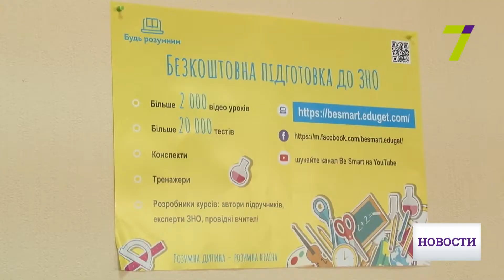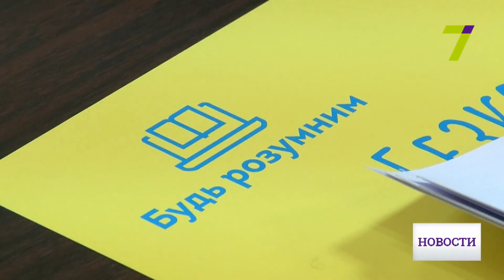«BeSmart-квест»: в Одессу приехали старшеклассники со всей Украины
13 команд школьников со всей Украины встретились сегодня в Одессе на квесте BeSmart.

Участники Всеукраинской олимпиады по математике смогли испытать свои силы в гуманитарной сфере. Участники квеста безоговорочно сильны в математике. Это они подтвердили на профильной олимпиаде. В Одессе же для них приготовили сюрприз: задания с гуманитарным уклоном.

Группа поддержки заверила, что ребята многогранны и обладают знаниями во всех сферах. В каждой команде по шесть учеников 10-11 классов. В своих силах были уверены и настроены решительно. Мероприятие прошло под эгидой BeSmart.

Эта платформа помогает школьникам подготовиться к ВНО. Проект работает уже год. Его активные пользователи получили во время независимого оценивания результаты на 20 баллов выше среднего уровня. Отметим, программа BeSmart бесплатна и открыта для всех желающих.